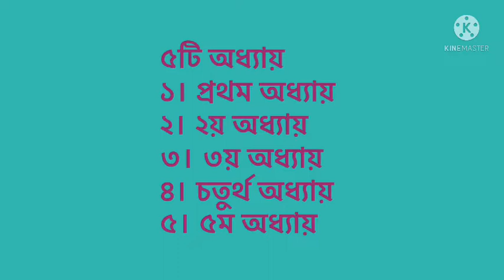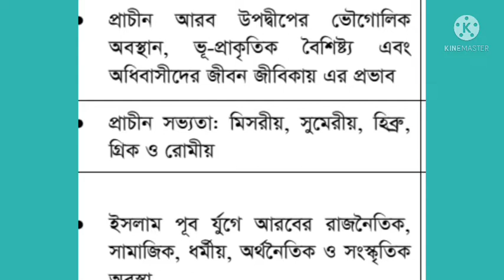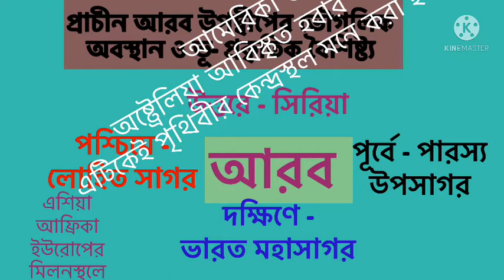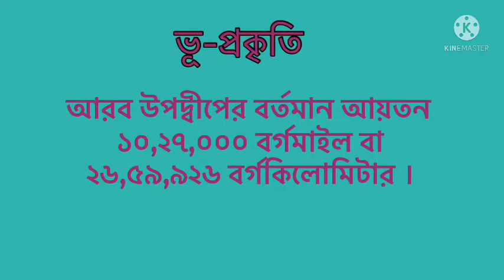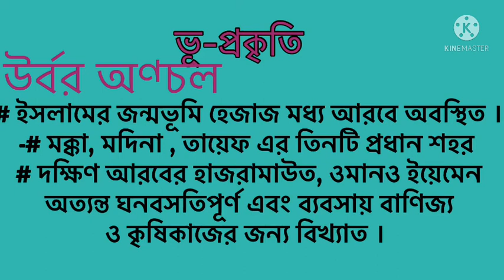HSC Islamic history & Culture 1st paper 1st chapter.প্রাচীন আরব উপদ্বীপের ভৌগলিক অবস্থান ও ভুপ্রকৃতি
HS-Islamic-history-and-Culture
ইসলামের -ইতিহাস-ও-সংস্কৃতি